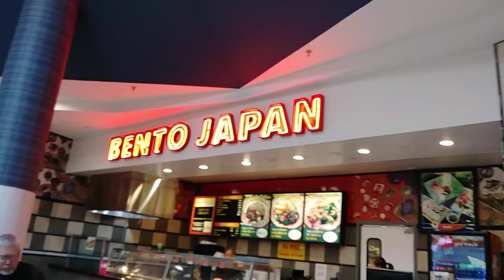Bento japan food rating with the fat man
All together 10 out of 10 yall